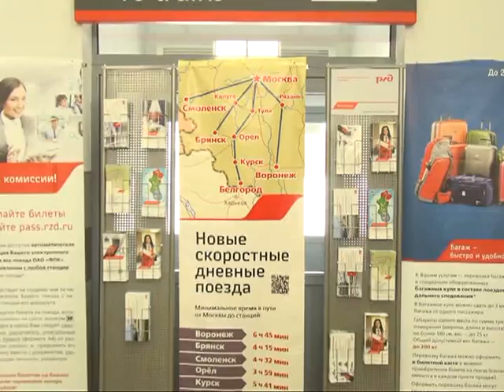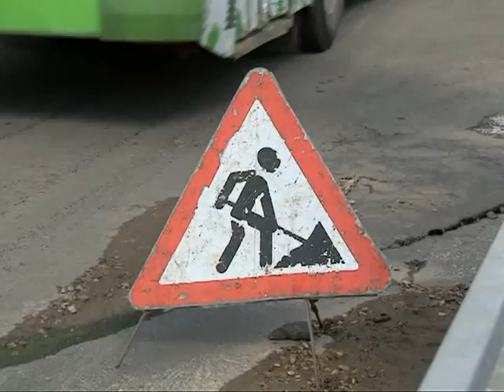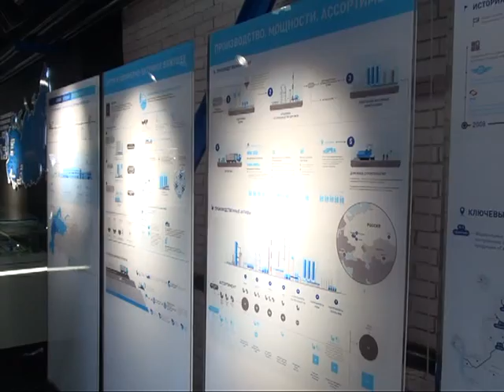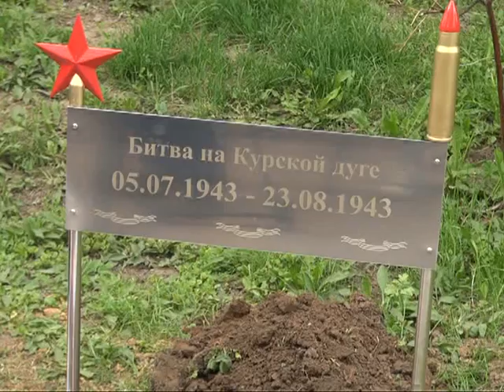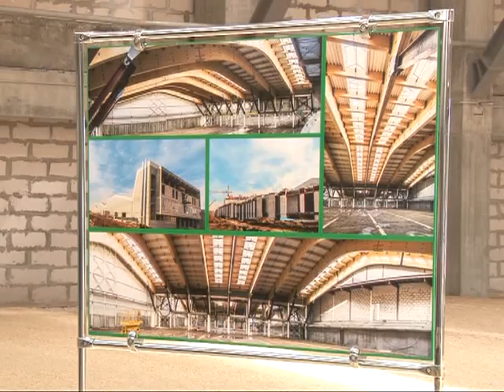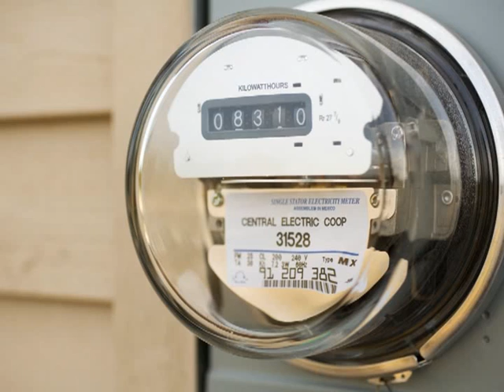Время говорить - Итоги недели 15.05.15